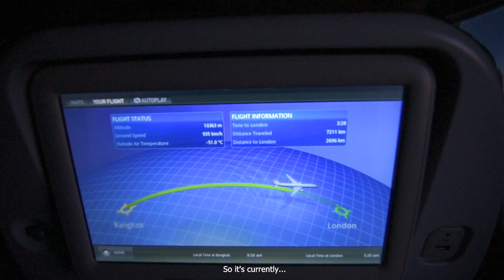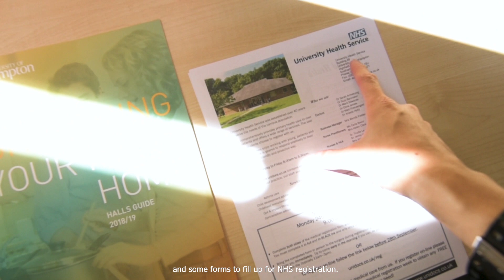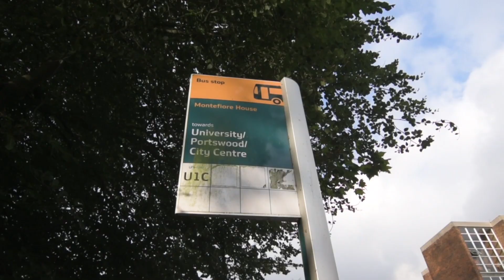Transitioning to the UK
Sean Ng, a Year 3 mechanical engineering student, shares his experience in University of Southampton Malaysia's transition programme (2 years in Malaysia followed by 2 years in the UK campus) as well as valuable tips for SotonFreshers